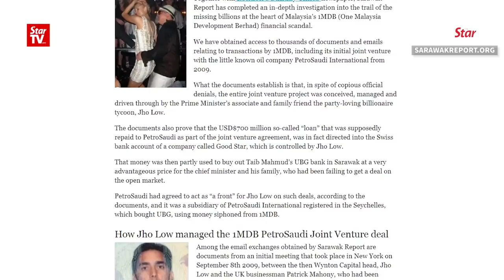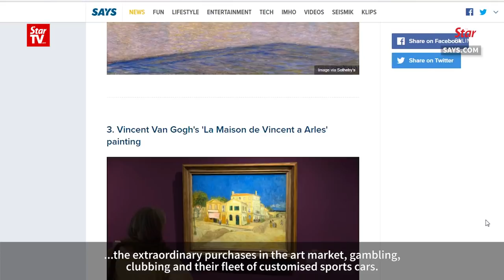Rewcastle Brown wins international award for fraud reporting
Sarawak Report editor Clare Rewcastle Brown whose expose on the troubled 1Malaysia Development Berhad (1MDB) investment firm led to the fall of the Barisan Nasional government has scooped the Association of Certified Fraud Examiners Guardian Award for vigilance in fraud reporting.